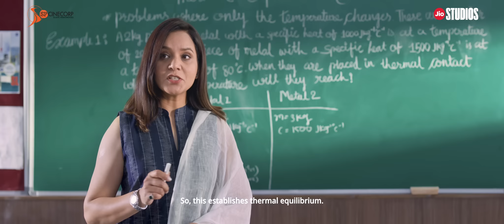Bachubhai – Trailer | Siddharth Randeria | Apara Mehta | July 21st in Cinemas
જ્યારે વાત અસ્તિત્વ અને ગૌરવ ની હોય, ત્યારે શું ભણતર અને ગણતર વચ્ચે નો balance થઈ શકશે?
Presenting the official trailer of bachubhai .

In Cinemas from 21st July 2023.

Credit List:
Starring: Siddharth Randeria, Apara Mehta, Amitsingh Thakur, Purvi Palan, Naman Gor, Om Bhatt
An SP Cinecorp Production
Produced by Jyoti Deshpande
Produced by Sharad Patel & Shreyanshi Patel
Directed by Rahul Bhole & Vinit Kanojia
Screenplay by Chirayu Mistry & Om Bhatt
Story & Dialogues by Manan Desai, Chirayu Mistry & Om Bhatt
Edited By Faisal Mahadik
Co-editors Rahul Bhole & Vinit Kanojia
Music Label: Junglee Music
Singers: Parth Bharat Thakkar, Nisha Kapadia, Hardik Dave, Siddharth Amit Bhavsar,  Shatadru Kabir, Senjuti Das, Umesh Joshi, Vijay Dhuri, Pragati Joshi, Madhura Paranjape, Aparna Nimkar, Mrunmayee Dadke,

Lyricist: Niren Bhatt, Chirag Tripathi, Bhargav Purohit, Hem Bhatia, Amar Khandha & Chetan Dhanani
Composers: Parth Bharat Thakkar, Amar Khandha

Digital Marketing: Blow Horn Media
PR & Promotion: Darshan Budharani

Panorama Studios Team:
Managing Partner: Murli Chhatwani
Head - Finance: Ravi Auti
Head -Distribution: Darshan Shah
Marketing Consultant: Priya Rajesh
General Manager - Film Syndication: Gaurav Singh

A Panorama Studios Nationwide Release